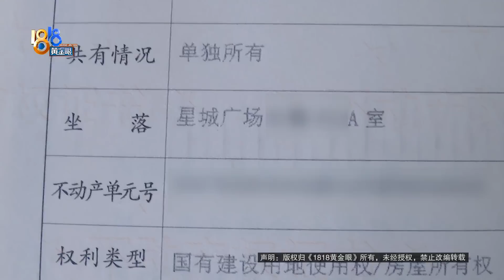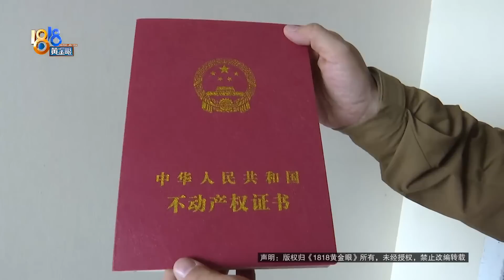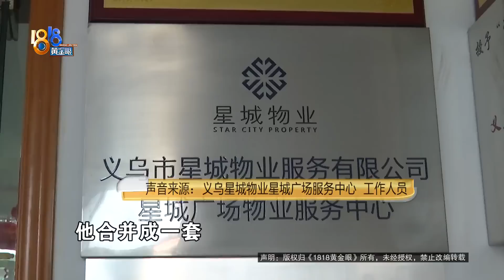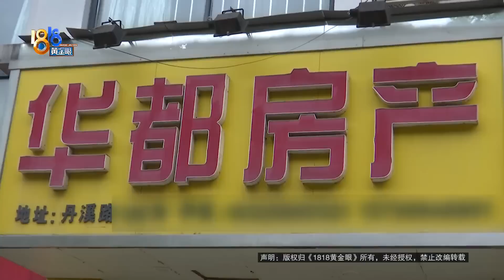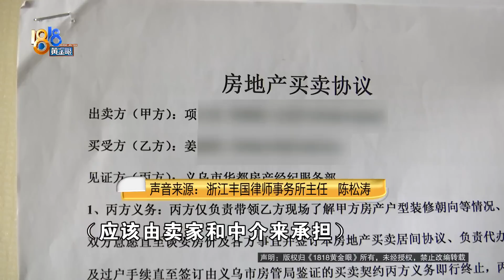【1818黄金眼】离谱！买房过户装修，物业找上门才知道装的是别人家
小姜姑娘在金华义乌的星城广场买了一套二手房，办完过户就开始装修。直到物业公司找上门，她才知道请人装修的这套房子，是别人家的。

新闻标签：